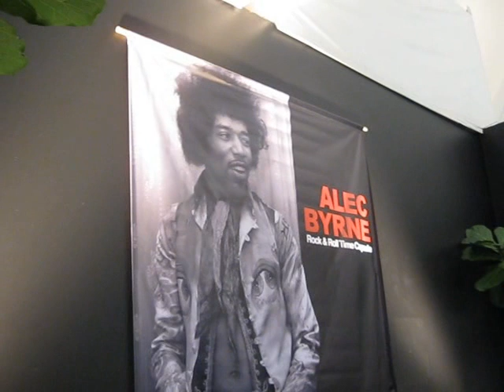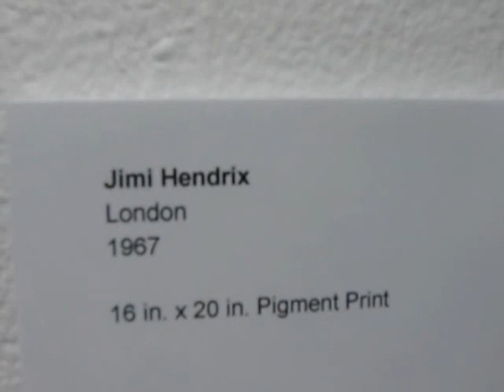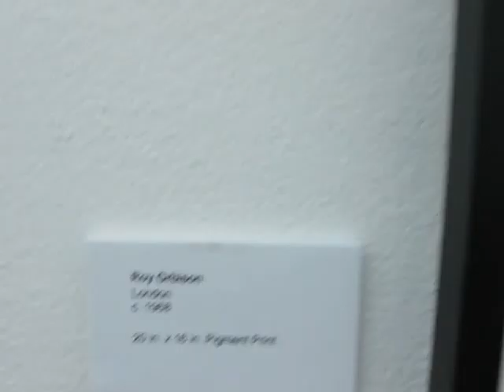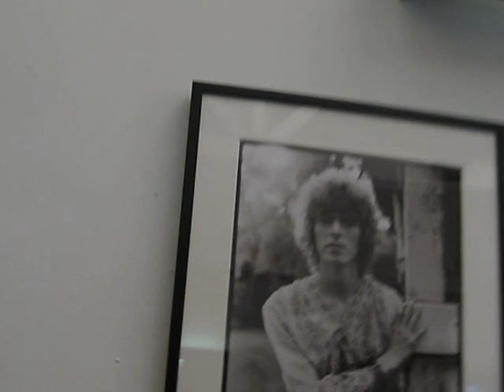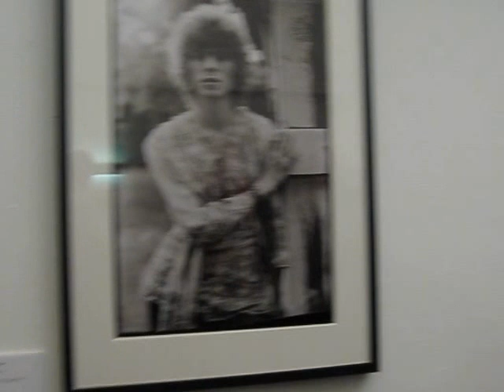"ROCK N ROLL TIME CAPSULE" 60's ICONS OF ROCK by ALEC BYRNE, PHOTO EXHIBIT part 1 at SMASHBOX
I went to this cool photography exhibit at Smashbox Studios last night, for notable photographer, ALEC BURNE, who photographed "The Who's Who"(including The Who!) in Rock-N-Roll, back in the day. Many of these images have NEVER been seen in public nor have ever been published. They were in his closet for 40 plus years when someone urged him to show them to the world. You are seeing many of them for the very first time!. We are truely looking at HISTORY !!! He is truely a master of the lense. And I was able to speak with Alec in the second part video. Such a nice gentleman, who was very friendly and quite approchable, even in the midst of his first, one man exhibit. My thanks to Smashbox Studios and Mr. Alec Byrne for a wonderful "flashback" in time, & a wonderful evening. .You are awesome Sir!  Sorry about the camera clarity and some shaky camera work, here and there. Not some of my best work. Lol. ALL IMAGES ARE COPYRIGHTED by the photographer, ALEC BYRNE.